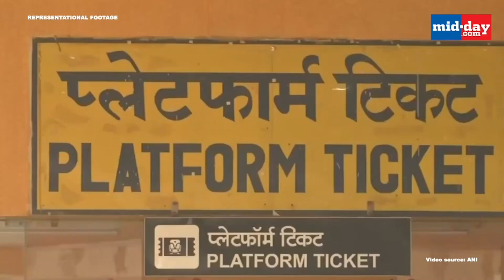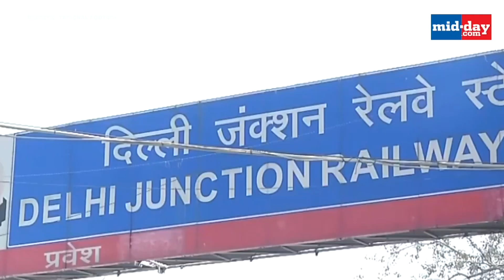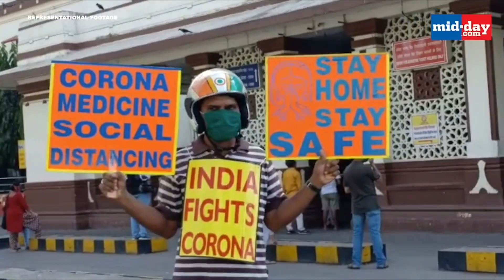Railway chaos in Maharashtra leave passengers confused! | Lockdown News Updates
Ticket bookings for long-distance trains began on May 21st morning amid much chaos, jams and collapses. Watch this video to know what happened in detail.